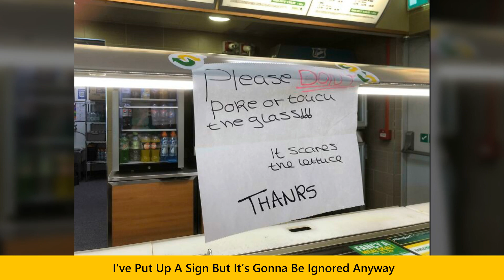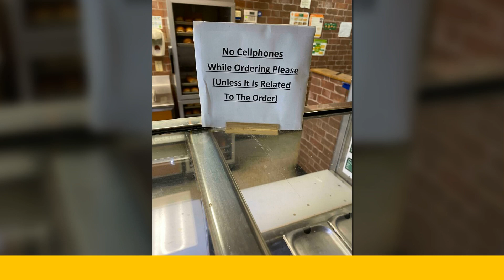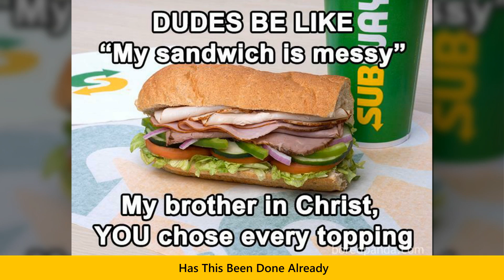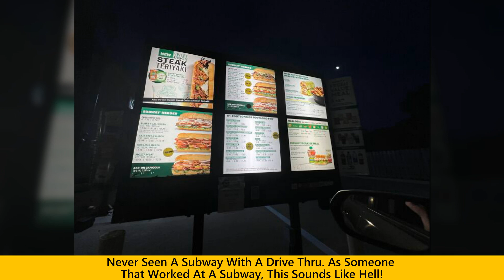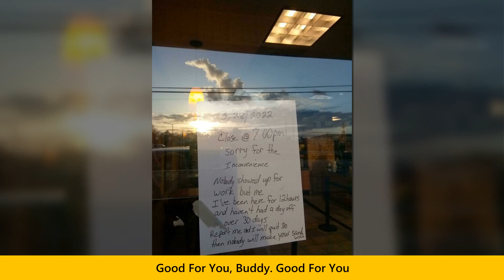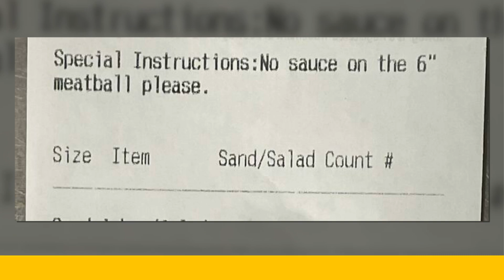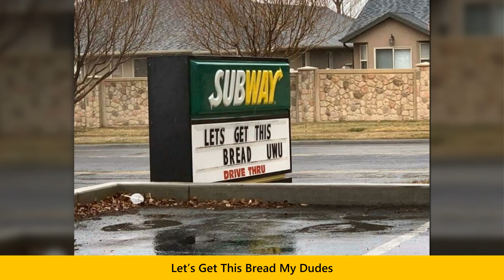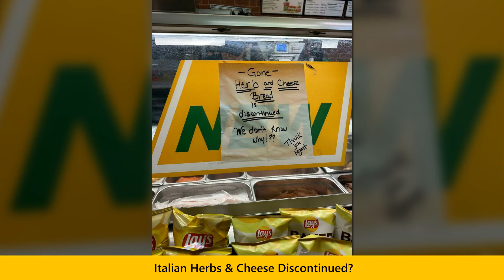Does And Don’ts Shared By Subway Employee’s | Happy Land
Does And Don’ts Shared By Subway Employee’s